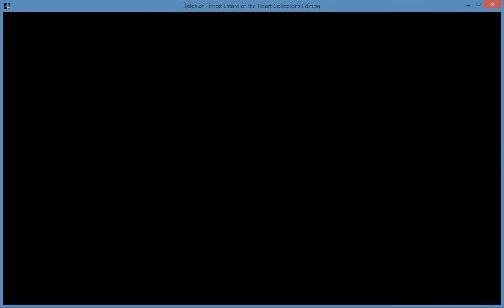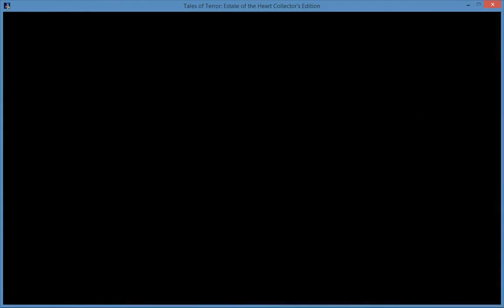Tales of Terror - Estate of the Heart Part 6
Play through of Tales of Terror - Estate of the Heart.